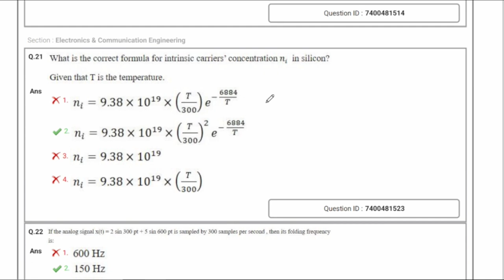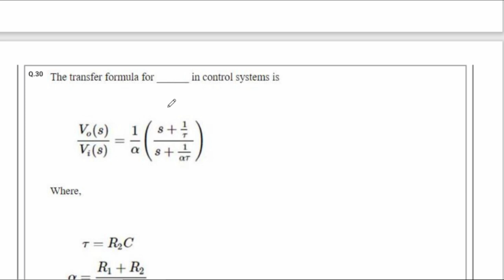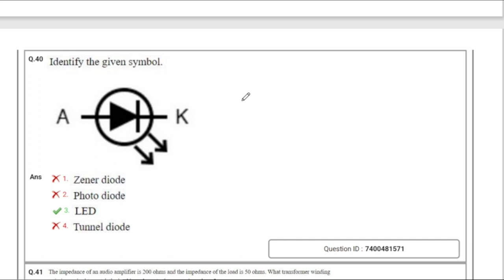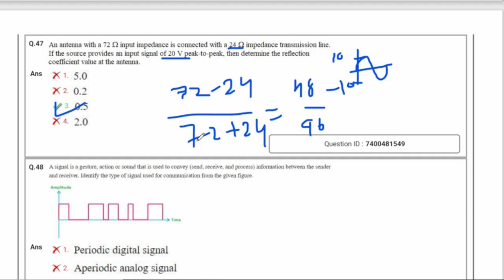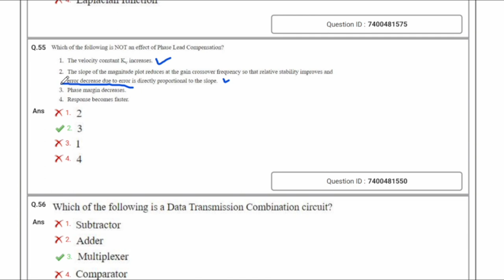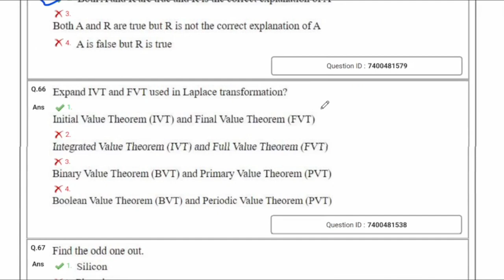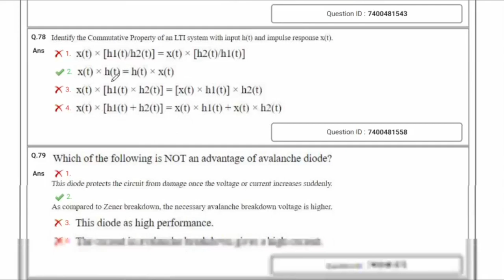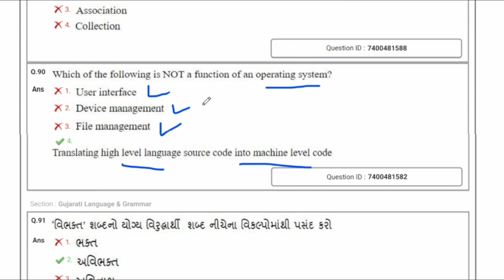GSECL JE EC 2022 Question Paper Solution With Detail Explanation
Question Paper Solution of GSECL JE EC 2022 With Detail Explanation & Conceptual Clarity.
In This Paper Solution You can find Most important Multiple Answer Questions that can be asked in competitive examinations.
GSECL JE EC 2022 Question Paper With Answers.
Calculator was allowed in exam.
Important MCQ for ECE, EE, IN branch Students.

Important MCQ for Soft branch DEGREE OR DIPLOMA Engineering Students..
IMP MCQ For Mobile Communication ,
IMP MCQ For Signals & Systems ,
IMP MCQ For Control Systems ,
IMP MCQ For Instrumentation & Measurements (I&M) ,
IMP MCQ For Microwave,
IMP MCQ For Communication ,
IMP MCQ For Television,
IMP MCQ for Basics of Computer.

GSECL MCQ ,
GSECL IMPORTANT MCQ ,
PGCET MCQ ,
GSECL
GSECL JUNIOR ENGINEER ELECTRONICS PAPER SOLUTION 2020
GSECL 2022 EXAM PAPER SOLUTION
GSECL VS JE ELECTRONICS PAPER SOLUTION
GSECL VIDHYUT SAHAYAK JUNIOR ENGINEER ELECTRONICS & COMMUNICATION EXAM PAPER SOLUTION
PGVCL VIDHYUT SAHAYAK JUNIOR ENGINEER ELECTRICAL EXAM PAPER SOLUTION

My Tripod

My Microphone

My Laptop